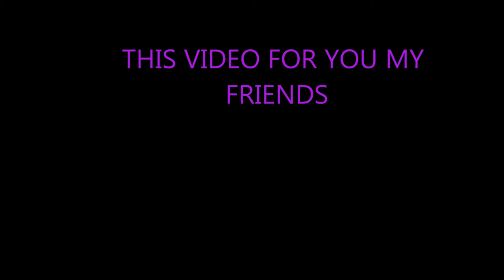5DEDIKASI SMKLABUAN 2012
this video for you my love friends(OME!!)